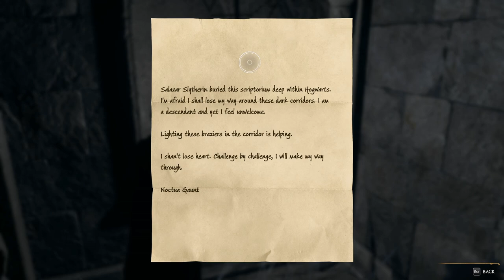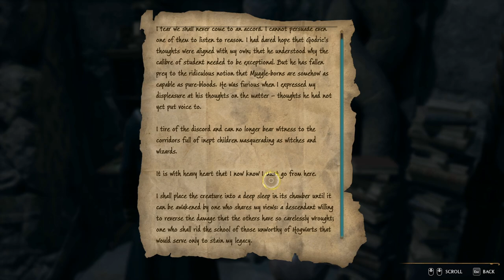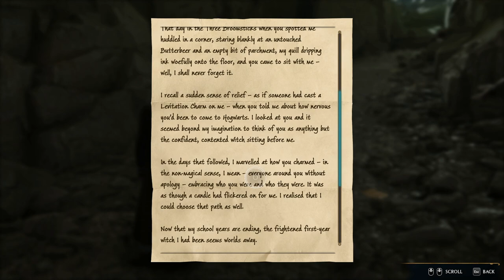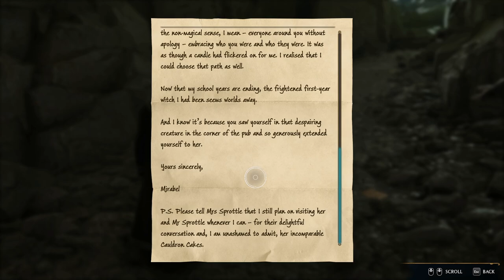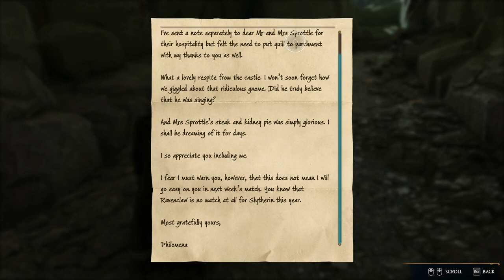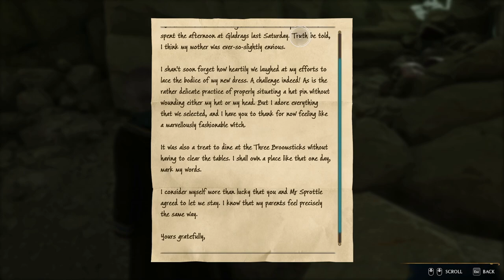Salazar's Scriptorium | Hogwarts Legacy - Part 10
Sebastian's interest in the dark arts leads to a hidden chamber within Hogwarts, prompting up to participate in a rather sadistic trial.

If you need an editor for your videos, I am always looking for new clients!